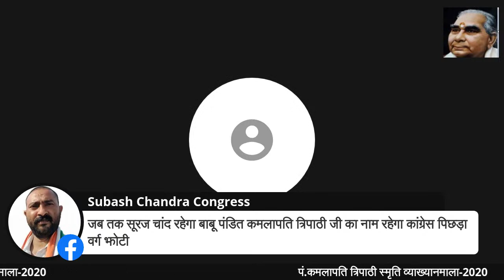Pt. Kamalapati Tripathi Foundation Lecture Series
पण्डित कमलापति त्रिपाठी स्मृति व्याख्यानमाला में आज के वक्तागण:
1. श्री जे एन मिश्रा, कुलाधिपति जवाहरलाल नेहरू ग्राम्य विश्वविद्यालय एवं पूर्व निजी सचिव, श्रीमती इंदिरा गांधी
2. श्री ओंकार सिंह, पूर्व प्रशासनिक अधिकारी, उत्तर प्रदेश सरकार